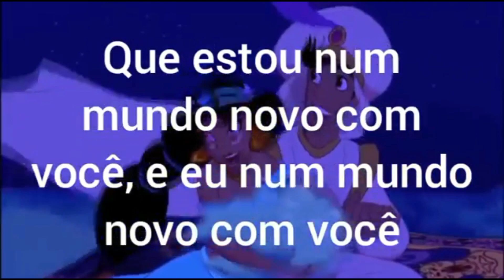Top 7 cenas românticas Disney (especial dia dos namorados)